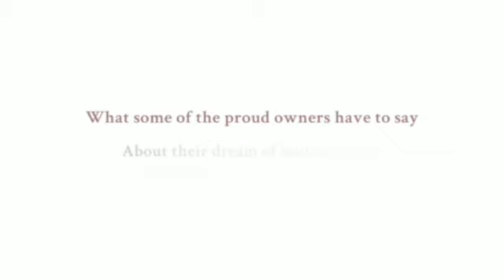Buyers Testimonial-Luxury Villa- Mumbai Region- Get GOLD COIN ₹ 7.2 Lakhs |GRATICULE PROPERTIES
Luxurious Villas On Your Own Land In Mumbai Region
Book a Plot And Get Gold coin Up To  ₹7.2 Lakhs.

Hi,
Wake up to the sight of Lake & Own Garden, surrounded by trees.
Starts just 1.33 Cr

Viviana Mall just 15 minutes away.

Types of Plots & Plot Prices (All in)

1. GRAND - 200 sq.yard - 1800 sq.ft - ₹1.37Cr
2. ULTIMATE - 300 sq.yard - 2700 sq.ft - ₹2.07Cr
3. SUPREME - 450 sq.yard - 4050 sq.ft - ₹3.03 Cr
4  PRESIDENTAL - 600 sq.yard - 5400 sq.ft - ₹4.45 Cr

Types of Plots with Villa Prices (All-in)

1. GRAND - 200 sq.yard - 1800 sq.ft - ₹ 2.72Cr
2. ULTIMATE - 300 sq.yard - 2700 sq.ft - ₹ 4.02Cr
3. SUPREME - 450 sq.yard - 4050 sq.ft - ₹ 5.20 Cr
4  _PRESIDENTAL - 600 sq.yard - 5400 sq.ft - ₹ 7.30 Cr

Thanks
Best Regards,
Graticule Properties
Nerul, Navi Mumbai.
Maharashtra, India.